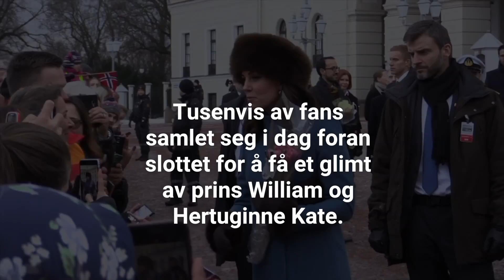Venta i timesvis på William og Kate: - Jeg er helt skjelven nå. En drøm gikk i oppfyllelse!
JUBEL: Tusenvis samlet seg utenfor slottsplassen for å få et glimt, og kanskje et møte, med prins William og hertuginne Kate. Slik reagerte publikummet som fikk hilse på de kongelige. Reporter/klipp: Frida Andersen, Foto: Thomas Rasmus Skaug